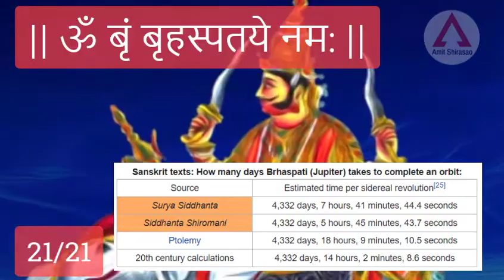ॐ बृं बृहस्पतये नमः (21 times)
Parayana of ॐ बृं बृहस्पतये नमः mantra 21 times.

Bruhaspati is referred in Rugveda as a sage. But in the later texts written from 5th to 8th centuries, Bruhaspati is referred to as planet Jupiter. The descriptions of Jupiter in these texts match precisely with today's astrological observations. Tried to sync such knowledge (gathered from Wikipedia) with the concept of parayana.

Address: F-102 Sanskriti Society, Kaspate Wasti, Wakad, Pune 411057

This video is an intellectual property of Mr. Amit Shirasao. Views expressed on this video are his personal views.